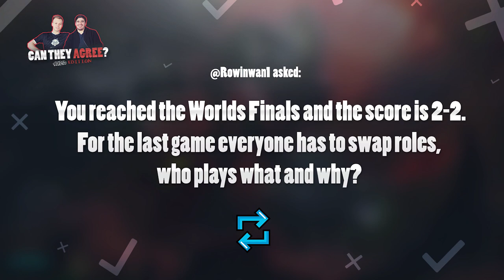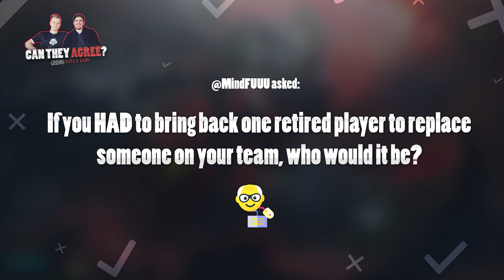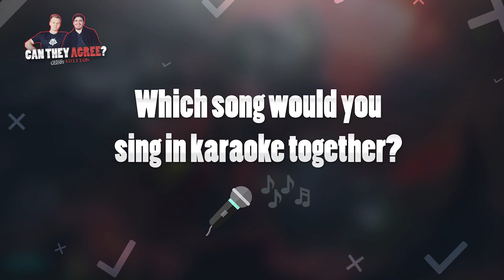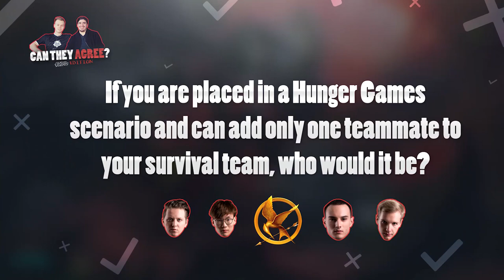Can They Agree? LoL Edition ft Wunder & GrabbZ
We're back with another installment of "Can They Agree?", this time it's the League of Legends edition! Our first guests will be top lane viking Martin 'Wunder' Hansen & Head Coach Fabian 'GrabbZ' Lohmann.